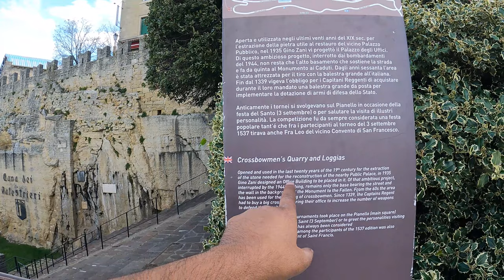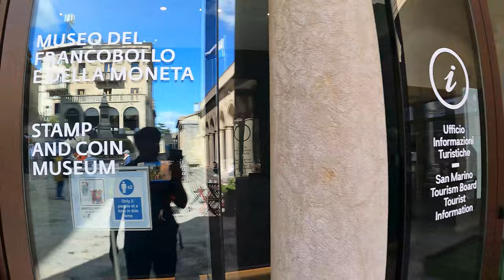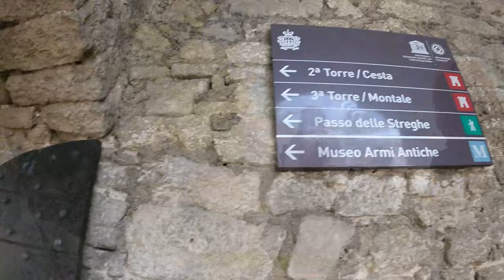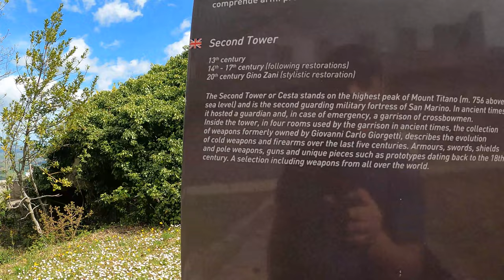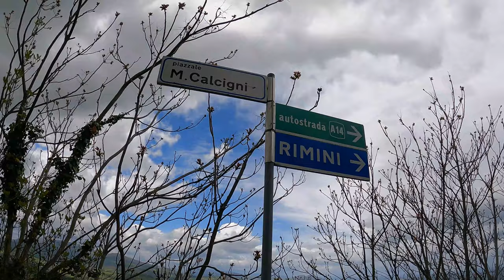San Marino |EP08|How2 Visit The Oldest Republic In The World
A Day in San Marino. How to Visit The Oldest Republic In The World?
So, friends, I am here with my new vlog of the Southern Europe Series. In this episode of my travel, I will share my experience of a day's visit to San Marino. In this episode, I will show you the top attractions of the oldest republic in the world.

• Where is San Marino?
San Marino or The Republic of San Marino is one of the oldest republics in the world.  It has a unique historical and architectural heritage that became a trendy tourist destination. San Mario city is the name of its capital that stands on the slopes of Mount Titano.

• How to Get to San Marino?
The only way to reach San Marino is to take a land route as there is no airport in San Marino. Furthermore, it is surrounded by Italy from all sides, so you have to come here via Italy. However, the possible means to get into San Marino or taxis, Public buses, or self-drive. Out of these options, most travelers do it on Public buses. Bonelli Bus Company provides daily service between RIMINI and SAN MARINO, which runs all year round. One side ticket cost is 5 Euro and you can take your bus beside the Rimini Train Station.

• How to Visit The Oldest Republic in the World?
I was on a day tour from Rimini. I have a plan to reach there early in the morning, however, due to my bad, I arrived here late morning. It is a worth seeing place as the medieval old town winds along small cobblestone streets that are surrounded by ancient walls. San Marino is the 5th smallest in the world and one of Europe’s tiniest countries with an area of 61km square.

• Places to Visit in San Marino
There are countless tourist attractions you can see on your visit to San Marino. However, for one day you can visit the following highlights at a bit fast pace.
• Old City town
• Funivia · Città (Libertà)
• Cava dei Balestrieri
• Palazzo Pubblico
• Liberty Square
• Basilica del Santo
• Guaita Tower
• The Witches Path
• Cesta- Second Tower
• Different Viewpoints over San Marino

Furthermore, If you spend a full day here then you will be able to visit any of the museums from a long list of the preserved heritage of San Marino
• Vampire Museum
• Museum of Medieval Criminal
• Museum San Marino Srl
• Wax Museum Mini Train
• State Museum
• Museum of Curiosities
• Ancient weapons museum

• TIMESTAMPS
• 00:05 Highlights from previous episode…
• 02:23 Cava del Balestrieri
• 03:00 Funivia San Marino
• 04:15 Palazzo Publico
• 05:01 Stamp and coin Museum
• 07:06 Guaita Tower
• 08:05 Witche’s Path
• 10:47 Cesta Tower
• 13:32 Giardino Panoramico
• 15:26 Basilica del Santo
• 16:06 Palazzo Publico
• 18:37 San Marino Bus Stop
• 19:42 Rimini